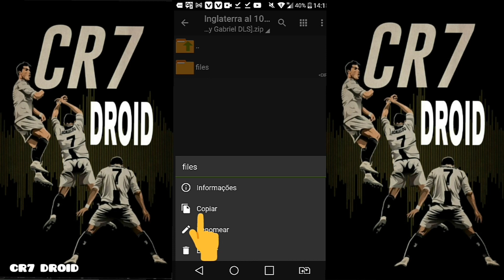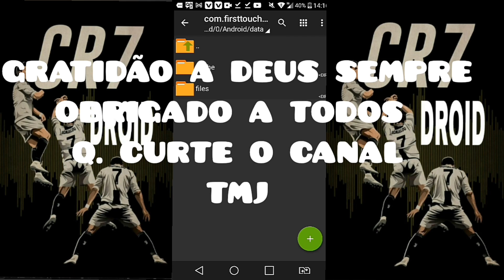como baixar e instalar a SELEÇÃO da INGLATERRA no drean legue soccer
sejam todos sempre bem vindos aqui no canal ,e hoje trago como baixar e instalar a seleção da inglaterra no drean legue soccer,

📂compartilhem com amigos

📂CANAL PARCEIRO

📂CRÉDITOS

📂compartilhem com amigos

obrigado a toda galera que fortaleçe o canal

                          tmj